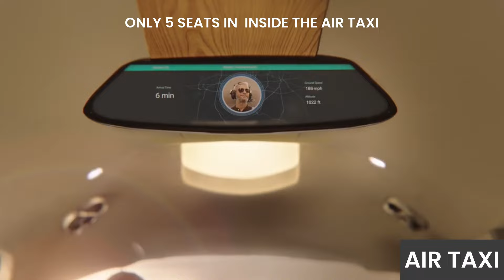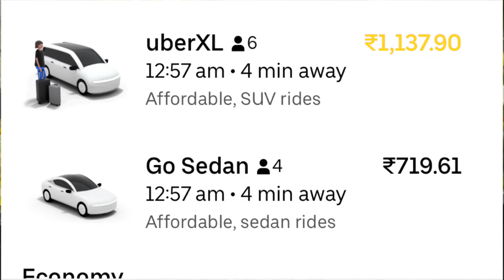Impact Of Gurgaon Real Estate Due To Delhi To Gurgaon Air Taxi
In this video, we are going to talk about the air taxi jo Delhi se Gurgaon mein aane wali hai. Uske baare mein hum saari information discuss karenge, aur uska Gurgaon ke real estate prices par kya effect hoga, so let's start the video.

(Air taxi official news by the government body)

minutes
IndiGo soon to launch electric air taxi: Travel from Delhi to Gurugram in 7-minutesIndiGo is reportedly venturing into electric air taxis which will represent a significant leap forward in urban transportation and help to travel faster, safer, and more environmentally friendly way.

As per the latest development, you will very soon be able to travel from Delhi to Gurugram in 7 mins. This will become possible with the launch of all-electric taxi service soon.

If reports are to go by, InterGlobe Enterprises, the parent company of IndiGo, and US-based Archer Aviation are all set to introduce an all-electric air taxi service in India by 2026. This service will be used to transport passengers from Connaught Place to Gurugram in just 7 mins.

( What is air taxi ? )

The air taxi market is an application of Advanced Air Mobility - air transportation systems that utilize advanced technologies such as vertical takeoffs, autonomous capabilities, or fully-electric systems - for short to mid range on-demand flights.

| air taxi industry | air taxi in gurgaon | gurgaon air taxi update | big update air taxi |
Air taxi services in gurgaon | delhi to gurgaon air taxi | air taxi in millennium city